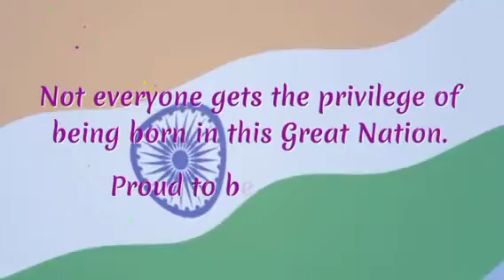Jana Gana Mana - Rashtra Gaan || Talking Tom friends || Happy Republic Day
जन-गण-मन अधिनायक जय हे भारत-भाग्य-विधाता | पंजाब सिंध गुजरात मराठा द्राविड़ उत्कल बंग विंध्य हिमाचल यमुना गंगा, उच्छल जलधि तरंग | तव शुभ नामे जागे, तव शुभ आशिष माँगे; गाहे तव जय गाथा । जन गण मंगलदायक जय हे, भारत-भाग्य-विधाता । जय हे, जय हे, जय हे, जय जय जय, जय हे ।।